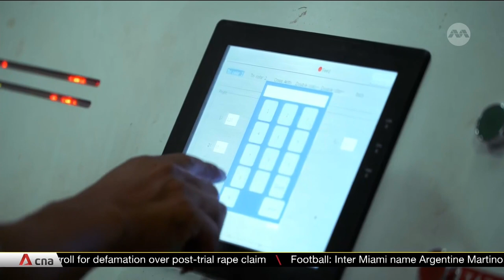Vietnam’s coffee farmers brace for compliance challenges under new EU deforestation laws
Vietnam, the second biggest coffee exporter in the world, is bracing for compliance challenges over a new anti-deforestation trade law by the European Union. Businesses said the new law will affect Vietnam’s farmers and exporters, who will have to grapple with the complex paperwork of providing verifiable evidence of deforestation-free supply chain management. CNA's Tung Ngo reports.